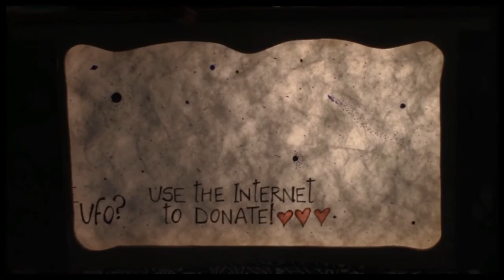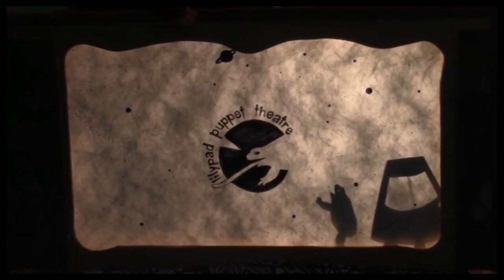Lilypad Puppet Theatre Crowdfunding Vid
Our Story:
We started Lilypad Puppet Theatre after many years of working with puppet arts, exploring hand puppets, marionettes, shadow puppets, crankies and giant parade puppets. Puppetry is incredibly diverse and can be an access point into so many creative elements.
We want to build the puppet community and expose more people to the amazing variety of puppet arts. To do this, we will be starting a regular monthly series at the Cherry Artspace. Every month, we will highlight a different style of puppetry, collaborating with new artists and performers throughout the year. To see what we've got planned so far, check out the series page.
This series will be for families, but we also produce events for adults, such as the Crankie Cabaret! This variety show features different stories, musical acts and visual artists through the format of the crankie - an old storytelling art form. It’s a long illustrated scroll that is wound onto two spools. The spools are loaded into a box which has a viewing screen.  The scroll is hand-cranked while the story is told. We had a fabulous time in Nov 2017, working with 10 local performers and can't wait till 2018!